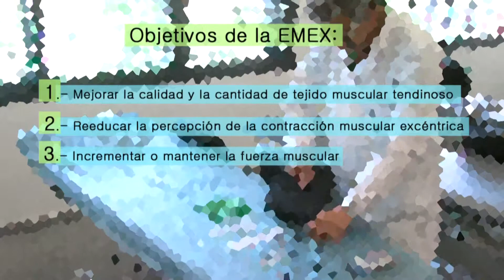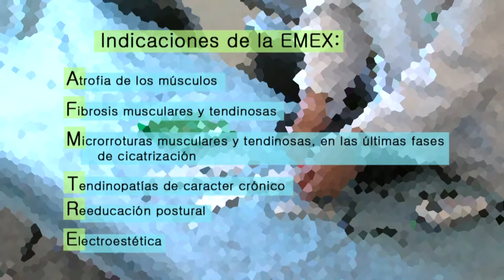Electroestimulación muscular excéntrica (EMEX)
El fortalecimiento muscular con fines terapéuticos es un procedimiento fundamental en el trabajo diario del fisioterapeuta. Se ha demostrado científicamente que el aumento de fuerza muscular puede realizarse más eficazmente con la utilización de corrientes eléctricas.
Esto se debe entre otras causas al mayor reclutamiento de unidades motrices (30% - 40%), al influjo favorable sobre la vida media del colágeno y que el cambio específico de la frecuencia de la corriente eléctrica basta para modificar la composición de las fibras musculares. De esta manera, se va a obtener a corto plazo una fuerza muscular óptima.
Autores: Manuel Albornoz, Julián Maya Martín y Blanca de la Cruz Torre

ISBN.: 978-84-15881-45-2